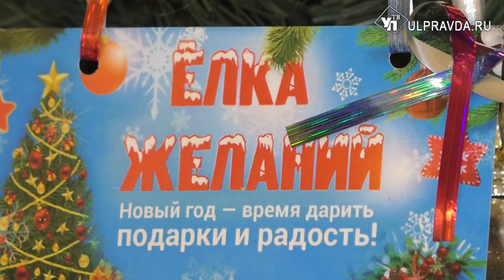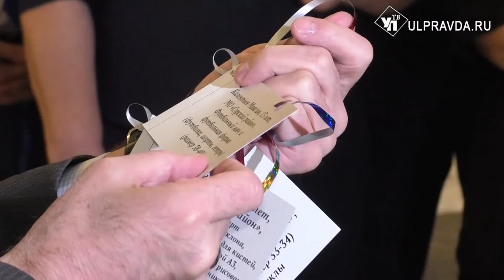Губернатор переговорит с Дедом Морозом. В Ульяновске желания детей исполнят помощники волшебника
Сотрудники соцзащиты перехватили письма Деду Морозу и отправили их в правительство. Теперь желания маленьких ульяновцев будут исполнять политики, бизнесмены и меценаты. В регионе стартовала ежегодная благотворительная акция «Ёлка желаний».